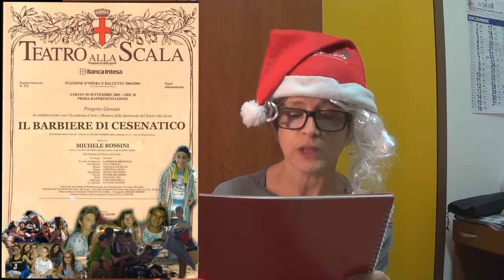Pranzo di Natale 2015: TOP FIVE BEATRICIUE SELMI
L'elenco dei 5 FILMS da non perdere assolutamente questo Natale! Un ringraziamento alla dott.ssa Beatriciuee per queste sue recensioni tecniche!